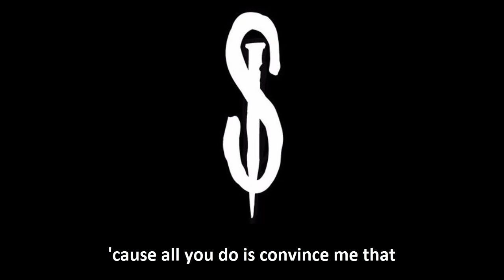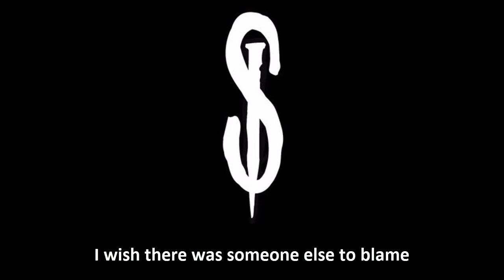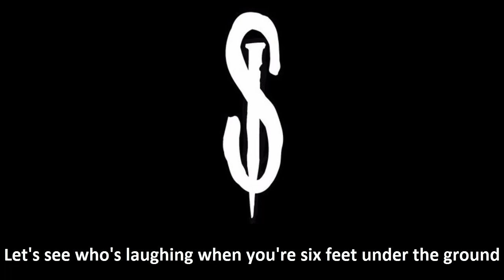Sworn In - Let Down (2013 Version) LYRIC VIDEO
Recently, I've reviewed The Death Card for its 10th anniversary and there I promised to make a lyric video for this version of Let Down with Tyler on vocals, because for some reason no one has done it yet (there's only lyric video for the original version and I prefer this one). Enjoy.